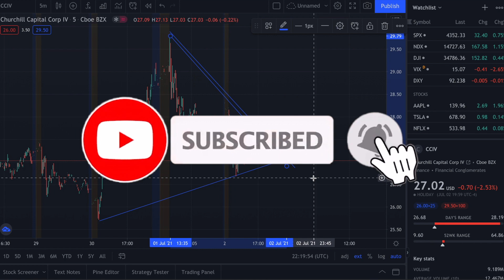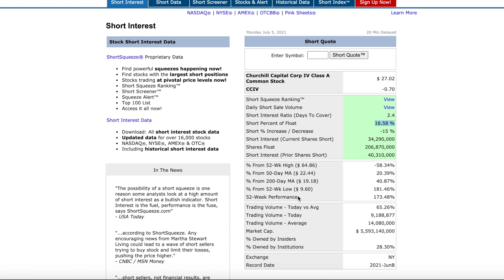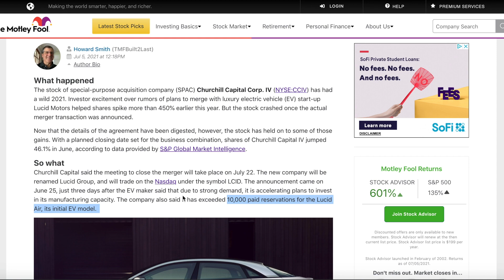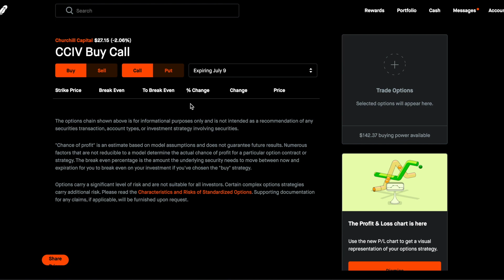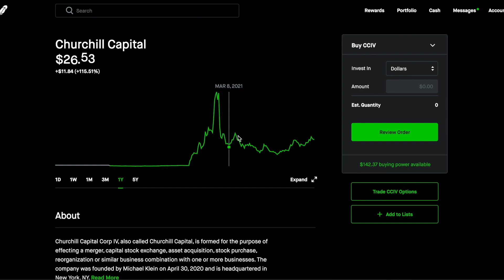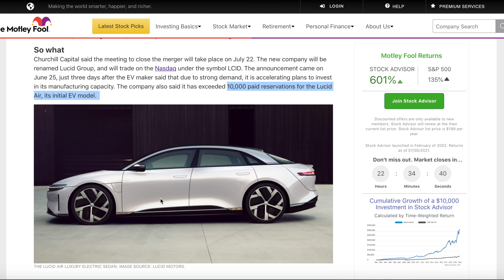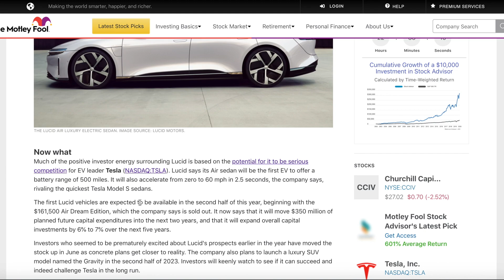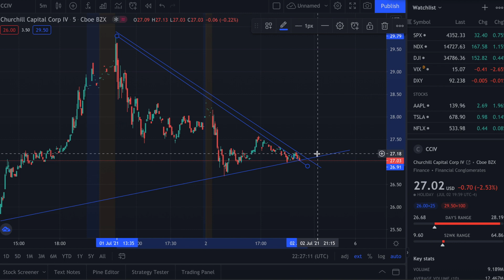🔥 CCIV MAJOR NEWS *POTENTIAL SHORT SQUEEZE*🔥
Major news came out for CCIV or Lucid Motors last week.   This could in fact result in a potential short squeeze!  Evercore had toured a Lucid Motors Studio in New York and had published their opinion on Lucid Motors and it was nothing but compliments.  Saying that they were "impressed" and had many great things to say about the cars and company.  CCIV/Lucid Motors had major news today and could potentially yield a short squeeze!

🚨FREE DISCORD LINK BELOW🚨 Join Today!
- Free Watchlist
- Early Access to my Videos
- Great Community!

❤️ Liking the Video helps my video get out there! LIKE IT UP❤️

📈 Small account challenge complete: $250 to $2,500 in 1 WEEK 📈